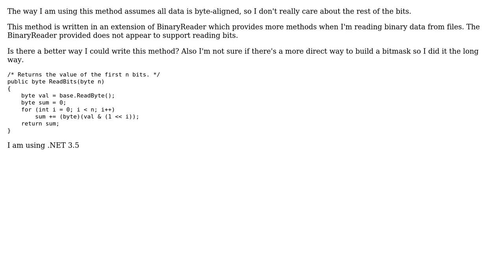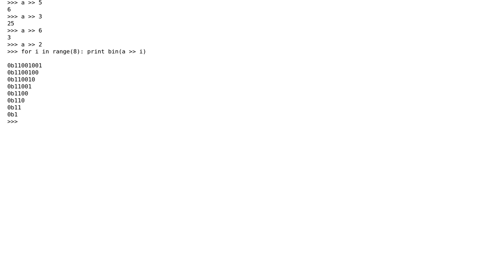Code Review: Reading the first n bits of a byte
With thanks & praise to God, and with thanks to the many people who have made this project possible! You are responsible for your own actions.